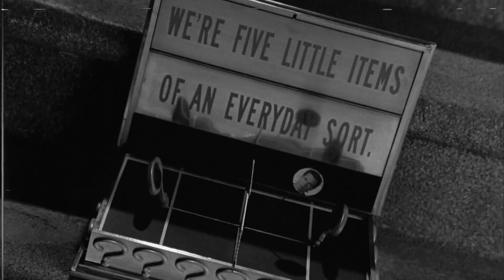DON'T K I L L EM'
21 Savage // Don't Come out the House (oxygin remix)
oxy_gin // gang outside
Scenes from ( Batman Forever 1995 )